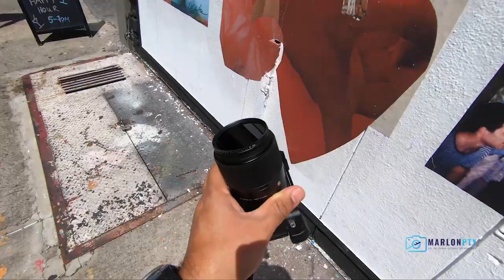Three Days of NEW YORK CITY Street Portraits | Sony A6400 📷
This is my third street portrait video, where I approach strangers and ask them for their portraits. This time, I am in New York City!!  New York City is a street photographers paradise and extremely photogenic. In this video, I walk through several  Manhattan neighborhoods such as Nolita, Greenwich Village, Bowery, among others.

I began creating this street portrait challenge videos to overcome my fears of approaching strangers for a picture. So far it has a good and more importantly a fun experience - even when strangers did not want their picture taken, the interaction was still cool and polite.

One of the things I like about New York City is that there are so many individual fashion statements and unique styles.  So each portrait is really unique.  In addition, this was a great experience because the neighborhoods we walked through were beautiful, some of the streets looked like they were straight out of the movie set and some not so much.

Doing street portraits of complete strangers is getting a little easier, as far as having the courage to approach people but the technical part keeps me on my toes - adapting my camera settings each time depending on lighting, etc. has been a good learning experience for me as well.

If you like my content and/or find value in it, please consider buying me a coffee! I love oat milk caps!

 This video was filmed with the following camera equipment:

🎥 VLOGGING GEAR FOR THIS VIDEO:

🔆 GoPro Hero 7 Black

🔆 ULANZI V2 Multifunctional Vlogging Case

🔆Saramonic SR-XM1 3.5mm TRS Omnidirectional Microphone:

🔆 GoPro Pro 3.5mm Mic Adapter for HERO7 Black

🔆 SUNMNS Furry Outdoor Lavaliers Lapel Microphone Windscreen Muffs

🔆 MIBOTE Rechargeable Battery 3 Pack x 1500mAh and Triple Charger for GoPro Hero 7 Black:

🔆 TELESIN ALL-IN-BOX Charger For GoPro

🔆 SanDisk Extreme Pro MicroSDXC UHS-I U3 A2 V30 64GB

📷 CAMERA GEAR

🔆 Sony a6400

🔆 Sigma 30mm f/1.4 DC DN Contemporary Prime Lens for Sony E-Mount

🔆 NP-FW50 ENEGON Camera Battery

🔆AKWOX Screen Protector for Sony Alpha Camera, Anti-scratch Tempered Glass 9H Cover

🔆SanDisk 64GB SDXC Extreme Pro Memory Card

🔆 SMALLRIG Folding Tool Set

🏦 Apply for an American Express Card with this link. We can both get rewarded if you're approved!